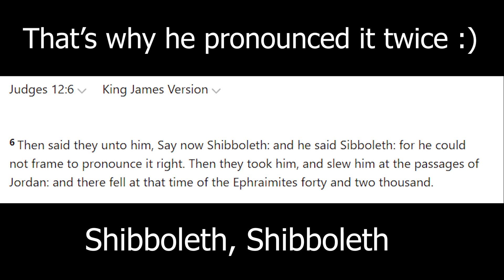SHIBBOLETH - Outlast 2 Villager Dialogue Lore (Bible Study)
After all the simping with them waifus and Marta (Wtf) I think I need to have some kind of redemption..

Papa I have sinned in failure. I will be ravenous in my penance.